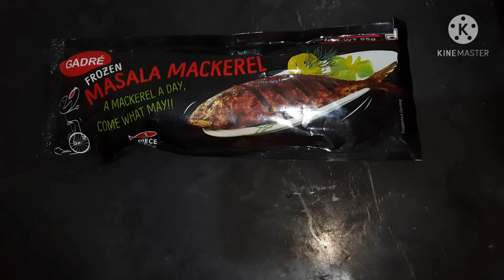Have you ever tasted frozen fish fry!!! If not this will be shocking!! 😲😱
Hi guys today we are back with "Gadre masala mackerel" fish fry. we enjoyed the making and eating process of fish fry as it didnt stink or we didnt get frying smell of fish(like traditional method of making fish fry). We wouldnt lie that it was fresh like home made fish fry but it was good as it is frozen. We get 1 piece of whole cleaned marinated masala fish of 95 g. The price of 1 is 65 which is reasonable and worth for both taste and packing. Not oly just mackerel fish fry is availavle but different varieties of fishes and sea foods are available in frozen kebab, curry, starter, burgers etc forms. The way of presenting a packed food to the taste we would give 5 out of 🐟🐟🐟🐟 .